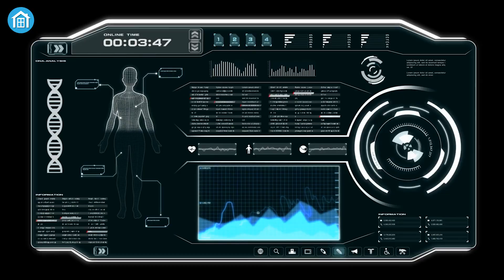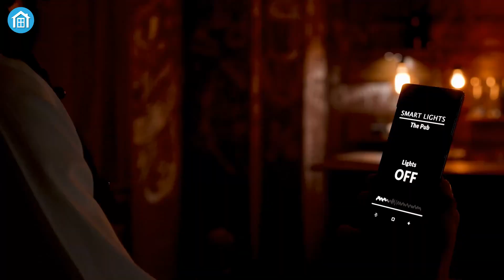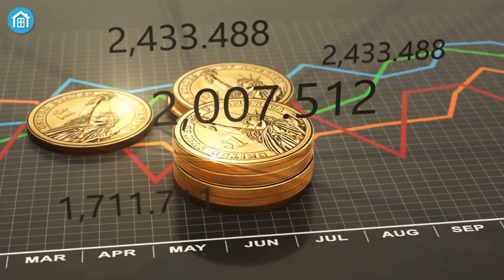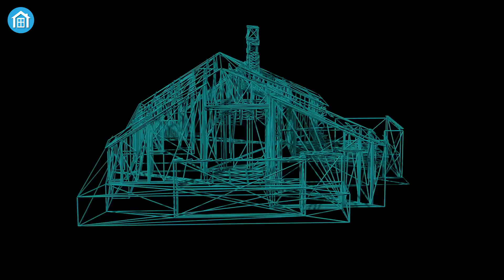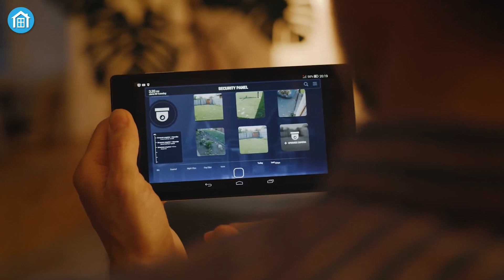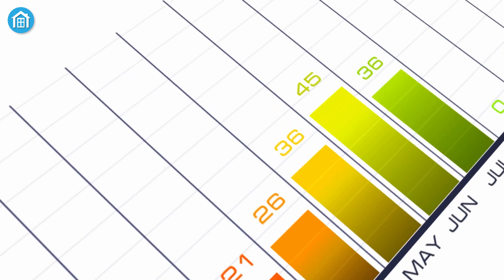The Idea of Smart Home Near Future | How is Going to Be Your Future Smart Home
The Idea of Smart Home Near Future. Smart Homes will be able to recognize family members and guests by just looking at them. But how will your smart home exactly be in the near future? With that in mind, In this video, we tried to illustrate How is Going to Be Your Future Smart Home